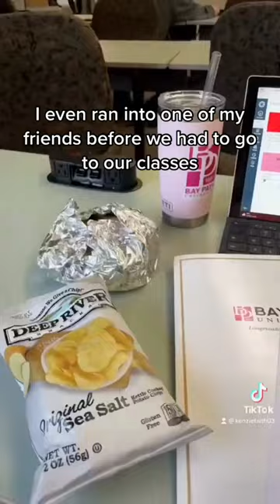Experience the Daily Journey: Life as a Commuter Student at BPU!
"Ever wondered what it's like to be a commuter student at Bay Path University? Join us for a day in the life of our dedicated commuter students. From early morning travels to engaging campus experiences, get a real taste of the BPU commuter lifestyle!